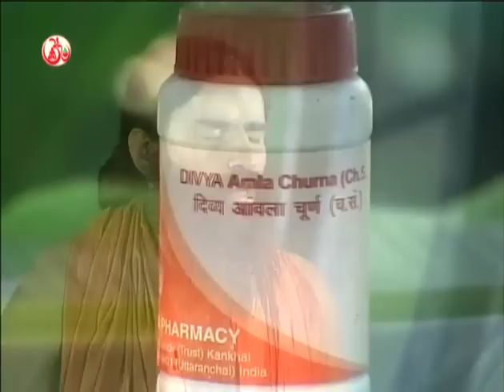CHARM ROGO KE LIYE YOG HINDI